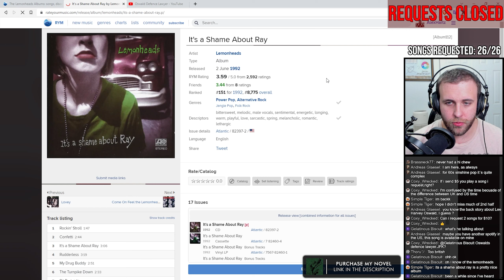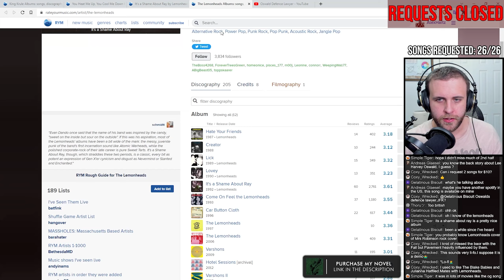🔴LIVE REACTION: Lemonheads — Rudderless (Demo Version)